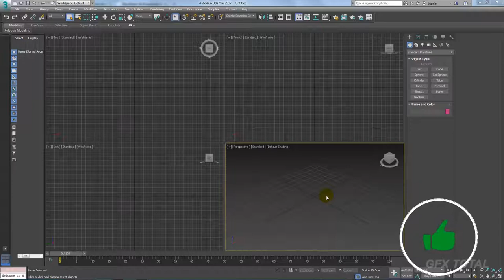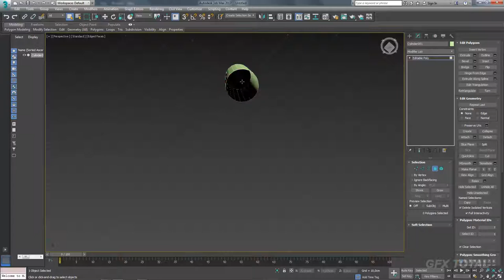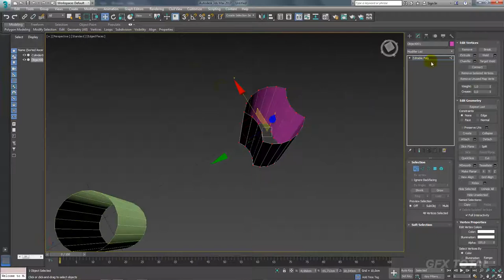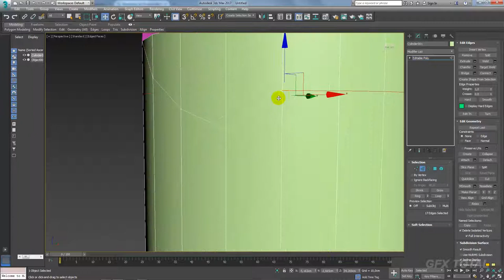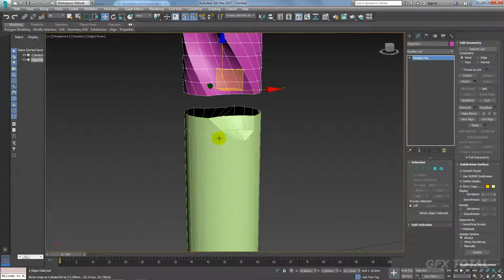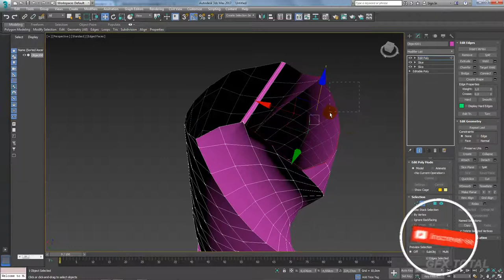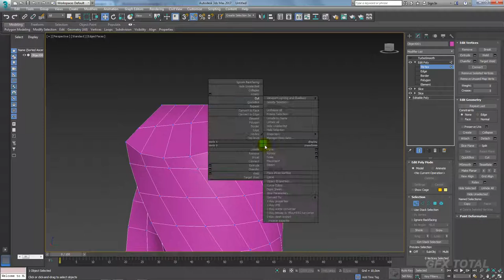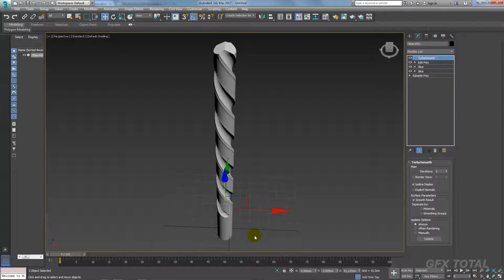Tutorial 3ds Max | Modelar Brocas de Aço (Steel Drills)